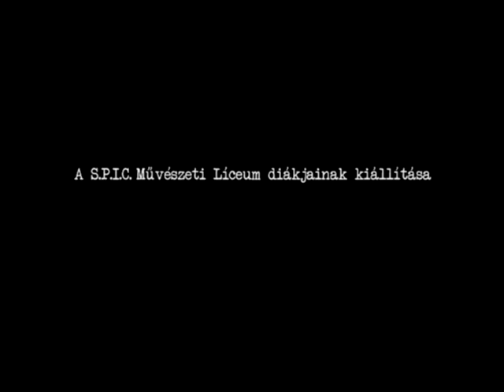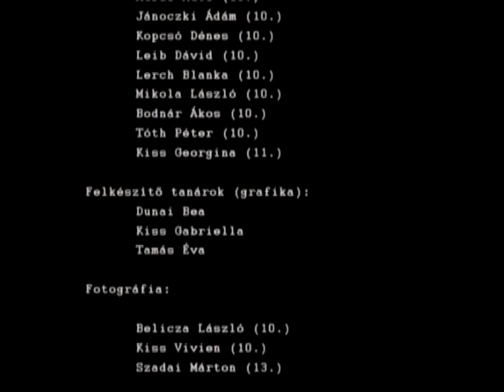"Holokauszt gyermekszemmel" videó installáció (2009)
Videó installáció a SPIC Művészeti Líceum diákjainak munkáiból készült "Holokauszt gyermekszemmel" c. kiállításhoz